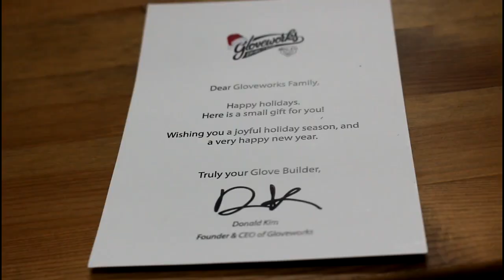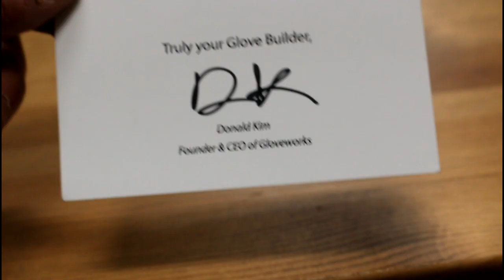【遂に最上級・・キップが！】グラブワークスのプロキップの仕上がりが鬼よかった件【既視感】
どうも！どーたです！
お客様よりお預かりしたグラブワークスのオーダーグラブ
なんと・・・キップの最上級モデルのようでした！
溢れ出るつや！目が離せません。前回紹介したモデルから
2ランクあがるとこうも違うか！！
高校球児にも是非おすすめ！

楽天市場ではグラブなどを中心に販売中！

Twitterでもつぶやきちゅう！

タグチスポーツ氷上店　Facebook　はコチラ！

（野球用品関連の画像を中心にあげているぞ）